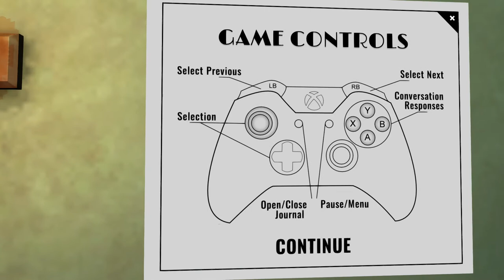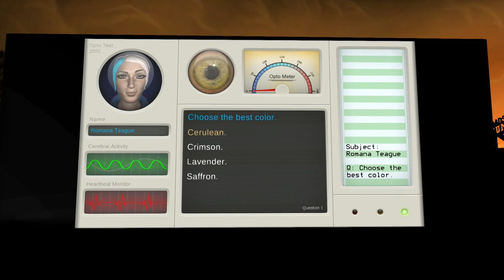Knee Deep Preview and Gameplay (Xbox One)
In this video, we show a preview of the game ‘Knee Deep' for Xbox One. Video was Recorded and Voiced by The Hidden Levels one and only Sangriaz. Review copy was provided to us by the developer and/or publisher.

When a washed-up actor hangs himself on location, a spotlight is cast on the backwater Florida town of Cypress Knee. Knee Deep is a crime thriller where choices matter as you investigate this mysterious suicide. Your screen becomes a stage as you investigate as three distinct characters: cheeky blogger Romana Teague, down-and-out local reporter Jack Bellet, and cynical private investigator K.C. Gaddis. Use your skills of observation, deduction, and cleverness to pull back the curtain and reveal the true story behind this swampland conspiracy. Experience a magical reality where characters are transported among scenes, set pieces moved into place, and music wafts from the orchestra pit. Knee Deep is about characters, storytelling, and the melodrama of swampland Florida.

Title: Knee Deep
Genre: Adventure
Developer: Prologue Games
Publisher: Wales Interactive
Release Date: Feb 3, 2017
Price: $14.99